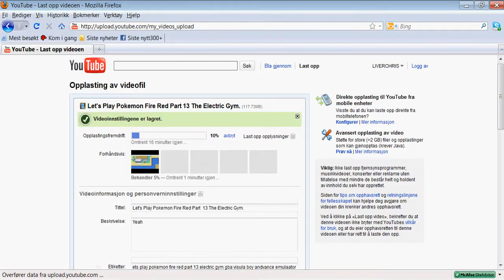Let's Play Pokemon Fire Red Part 14 VS LT.Surge.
We came trought an easy figth against LT. Surge and hurray.
So now I says good bye New York and hello Florida .